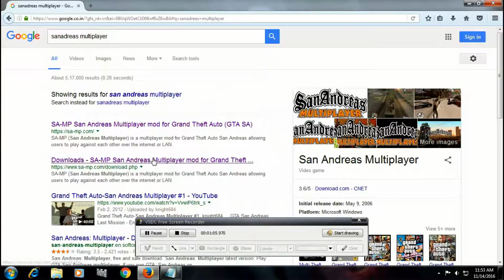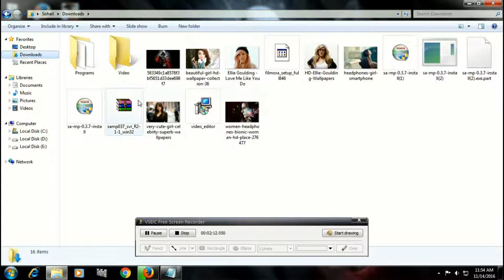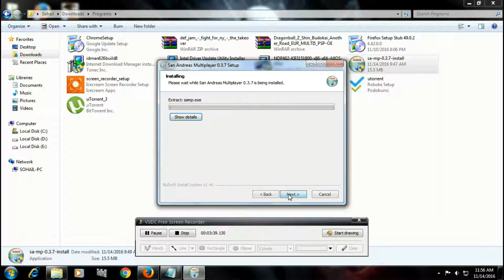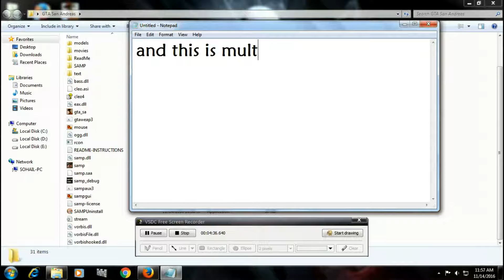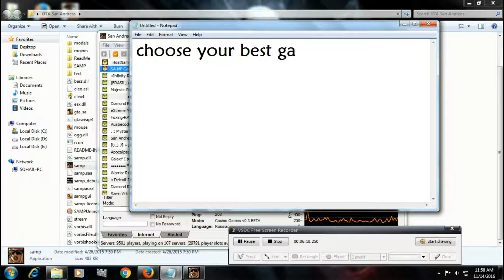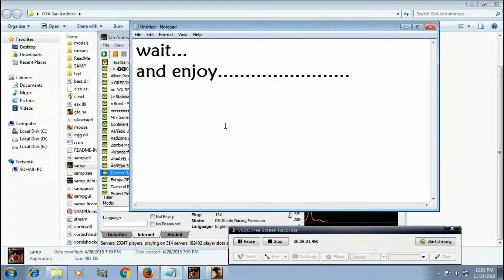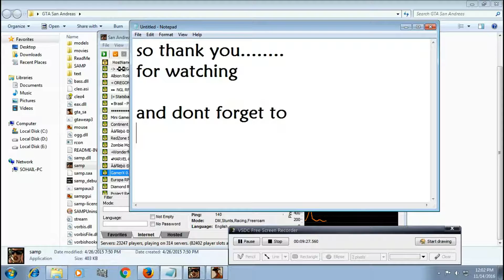how play gta sanadreas multiplayer